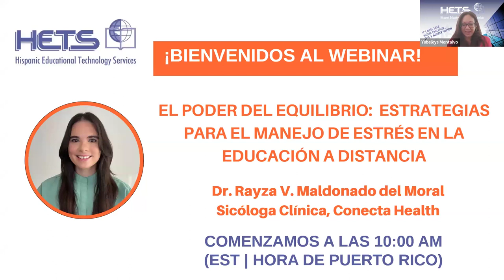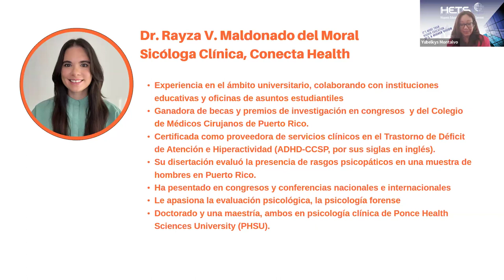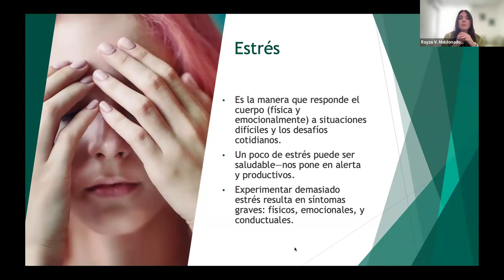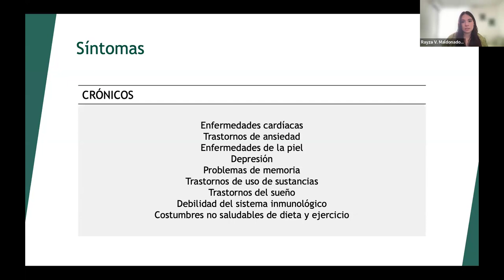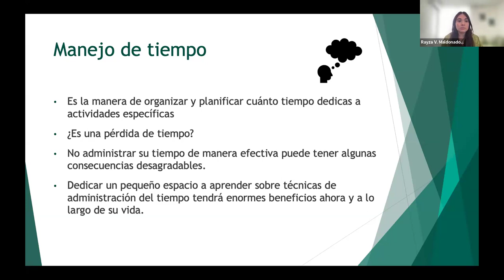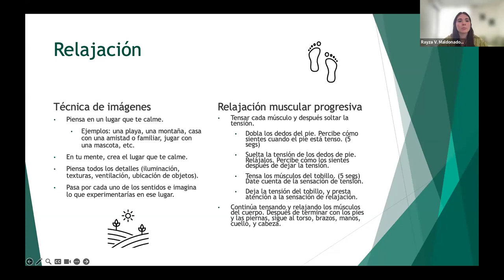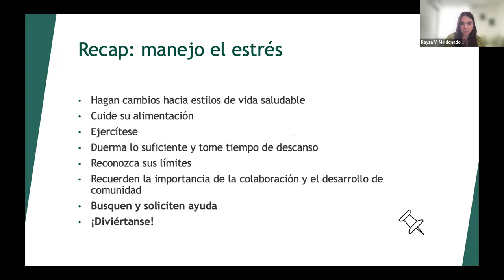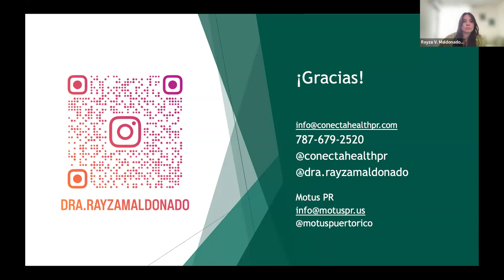El poder del equilibrio: Estrategias para el manejo de estrés en la educación a distancia